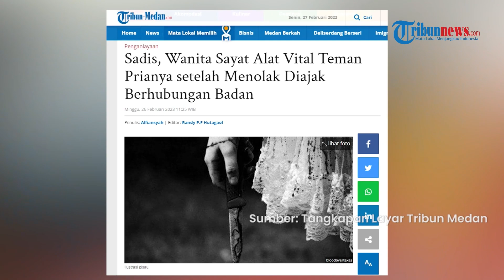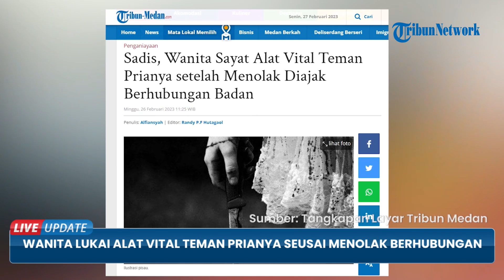Wanita Lukai Alat Kelamin Selingkuhannya, Tersulut Emosi karena Diancam Video Asusila Disebarkan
TRIBUN-VIDEO.COM - Seorang wanita berinisial AST (28) nekat melukai alat kelamin teman prianya berinisial OG (28).

Aksi tersebut dilakukan di sebuah hotel di kawasan Jalan Horas, Kelurahan Pancuran Pinang, Kecamatan Sibolga Sambas, Kota Sibolga, Sabtu (25/2/2023).

Hal ini diungkapkan oleh Kasi Humas Polres Sibolga Iptu Suyatno, Minggu (26/2/2023).

Suyatno, kejadian itu bermula ketika keduanya ini menginap di salah satu hotel.

Pelaku wanita ini mengaku kepada petugas hotel, mereka ini pasangan suami istri. Pengakuannya mereka dari Kota Padang Sidempuan, mau berangkat ke Pulau Nias.

Pelaku mulanya mengajak korban untuk berhubungan intim. Namun pelaku menolak.

Kemudian terjadilah perdebatan hingga pelaku tersinggung dengan ucapan korban OG.

Suyatno mengungkapkan, saat pelaku menolak untuk hubungan intim tersebut, korban diancam akan disebarkan video syurnya.

Pelaku AST mengancam akan menyebarkan video asusila mereka apabilan enggan melayani nafsu korban OG.

AST dan OG diketahui bukan pasangan suami isti yang sah alias pasangan selingkuh.

Masing-masing sudah menikah satu sama lain namun melakukan perselingkuhan.

Setelah kejadian, korban ditemukan tergeletak di atas kasur sebuah hotel dalam kondisi berlumuran darah.

Suyatno mengungkapkan, pelaku kemudian tiba-tiba keluar kamar dan meminta bantuan untuk menolong korban yang kritis.

Korban yang mengalami luka kritis di bagian alat kelaminnya langsung dilarikan ke rumah sakit untuk mendapat perawatan.

Seusai kejadian itu pihak hotel langsung menghubungi pihak kepolisian dan polisi pun mengamankan pelaku.

Sementara itu, Kapolres Sibolga AKBP Taryono Raharja menjelaskan, peristiwa tersebut terjadi pada pukul 19.30 WIB.

Setelah mendapatkan informasi tersebut, pihaknya langsung mendatangi lokasi dan menemukan korban telah tergeletak di atas kasur dalam kondisi berlumuran darah.

Melihat korban yang telah terluka cukup parah, petugas pun langsung membawanya ke rumah sakit Mitra Medika untuk dilakukan perawatan medis. (*)

Artikel ini telah tayang di Tribun-Medan.com dengan judul Sadis, Wanita Sayat Alat Vital Teman Prianya setelah Menolak Diajak Berhubungan Badan,
Penulis: Alfiansyah | Editor: Randy P.F Hutagaol